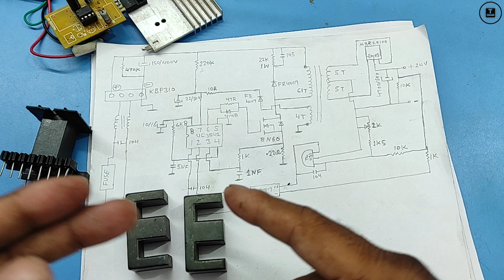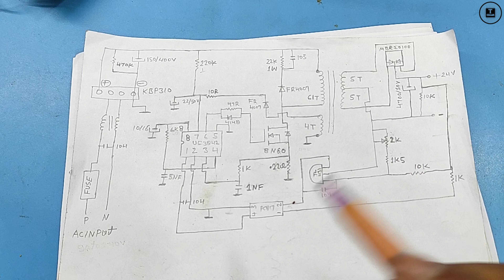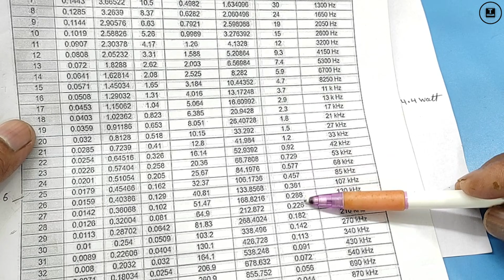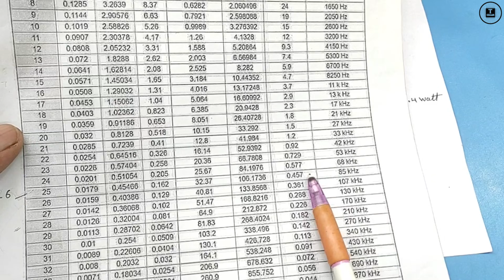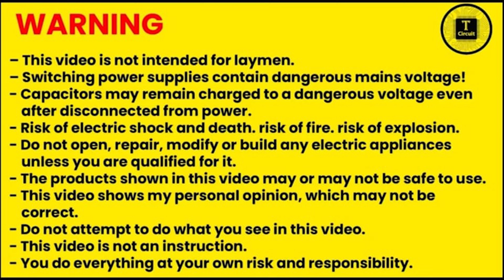Smps Transformer Winding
Which transformer is used in SMPS?
What is auxiliary winding in a SMPS transformer?
How to make an SMPS transformer? Ko
एसएमपी में किस ट्रांसफार्मर का उपयोग किया जाता है?
SMPS transformer design
SMPS transformer design software
SMPS transformer design calculation Excel
Half bridge SMPS transformer design
24V SMPS Meanwell
24 Volt SMPS Power Supply
24V SMPS Price
24V SMPS Board
Flyback SMPS transformer calculator
Transformer winding calculator What is the high-frequency operation of a transformer?
How to calculate high-frequency transformer?
What is the frequency response of a transformer winding?
What is the maximum frequency of a transformer?High frequency transformer winding diagram
High frequency transformer winding calculation
High frequency transformer winding formula
High frequency transformer winding pdf
High frequency transformer design calculation pdf
How do I choose a ferrite core according to power rating?
How to calculate ferrite core?
How do you calculate core power?
मैं पावर रेटिंग के अनुसार फेराइट कोर कैसे चुनूं?
Ferrite core transformer design software free downloadcalculatorFerrite core transformer winding calculation online
Ferrite core transformer inverter circuit
Ferrite core transformer calculator online
Ferrite core transformer working principle
Ferrite core transformer diagram
What is the formula of SMPS?
How do you calculate windings?
How to design a transformer for SMPs?
SMPS transformer pinout
SMPS transformer design calculation excelHow do you calculate winding transformer?
How do you calculate power of SMPS?
How to choose an SMPS transformer?
Transformer winding calculator
Ferrite core transformer winding formula
Ferrite core transformer calculation software
Ferrite core transformer design calculation pdf
What is a switch mode power supply?
What is the voltage of a switch mode power supply?